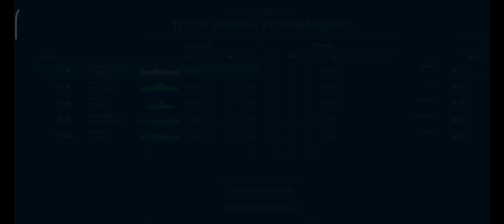CN Type 004 Gameplay Dengan Item 'Top Gun: Maverick' | Modern Warship - JEremy CHS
JEremy CHS -

di mirip miripin aja yagesya

CN004 gameplay dengan bumbu pesawat seperti di Top Gun Maverick